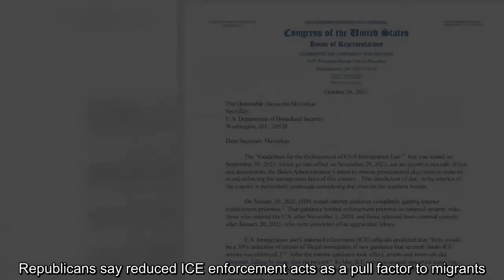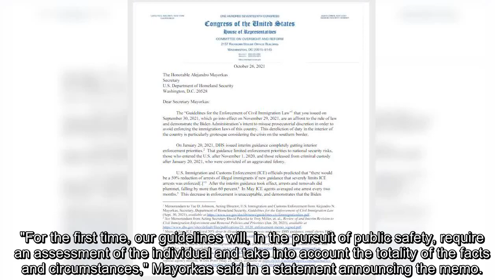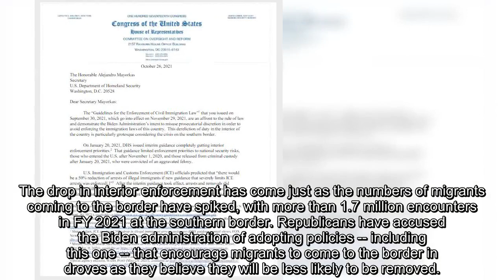Biden admin's ICE rules 'affront to the rule of law' as arrests drop, Oversight Republicans say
Republicans on the House Oversight Committee are accusing the Biden administration of abandoning its duty to enforce U.S. immigration law by its drastic tightening of rules for Immigration and Customs Enforcement (ICE) – which have coincided with a drop in arrests of illegal immigrants.